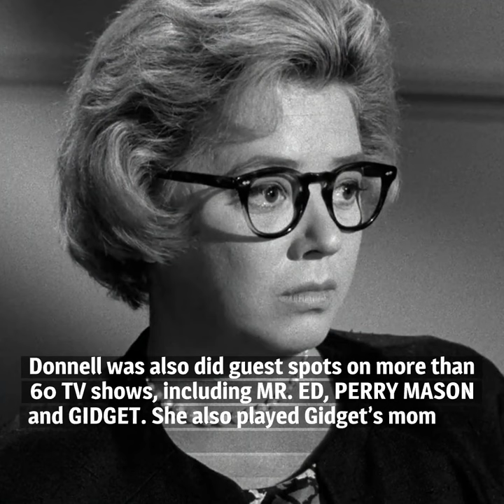10 Things You Should Know About Jeff Donnell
Here are 10 things you should know about Jeff Donnell, born on July 10, 1921. She was signed to a Hollywood contract fresh out of college and enjoyed a film and TV career of nearly 50 years.